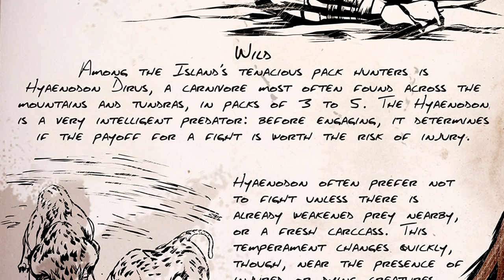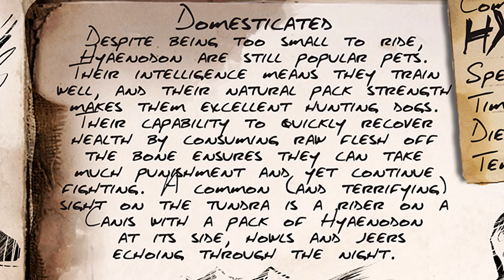NEW DINO Taming Hyaenodon Taming Fail ARK Survival Evolved (PS4) Update 1.24